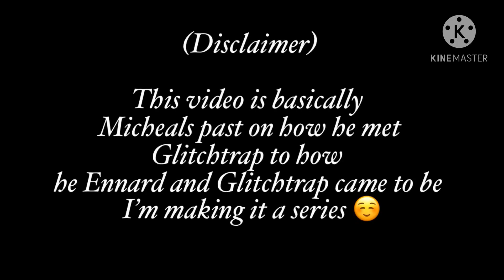//The story of my life:Meeting you Ep 1//My AU//50/100 sub Special series💕GC